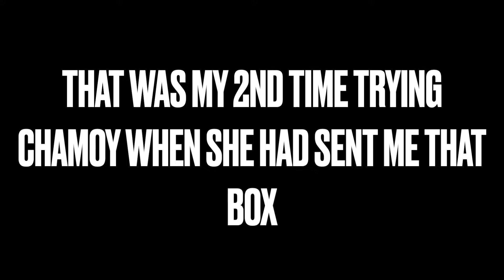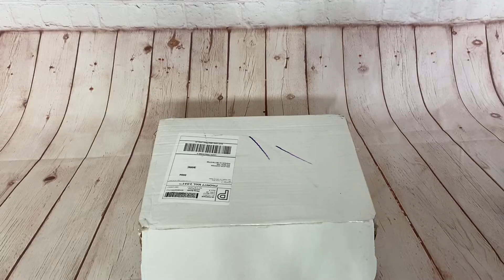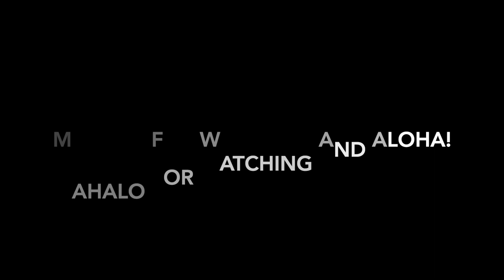Reviewing Viral TikTok Chamoy | Chamoy LV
Here is a viral chamoy company with over 100K followers!

Shout-Outs:
@Sin G